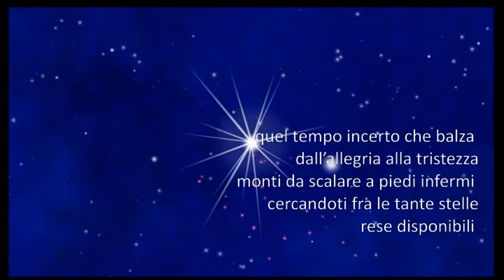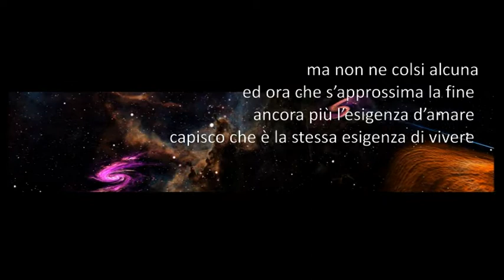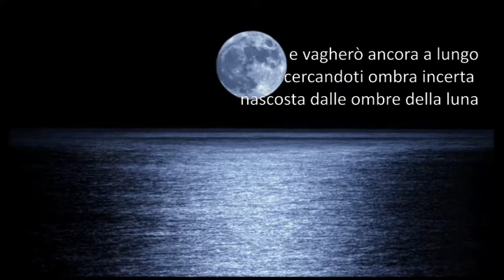Beppe Costa: Amare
beppe costa: testo, musica e voce: 𝘼𝙢𝙖𝙧𝙚 - Musica: Inizio e fine,   - elaborazione musicale ed esecuzione del M° Matteo Cavicchini